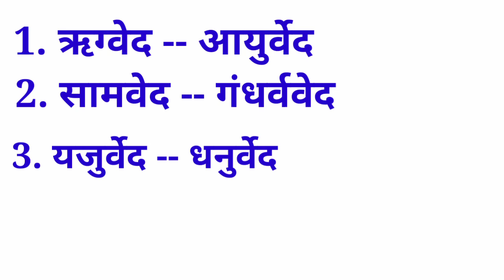वेद और उनके उपवेद | ऋग्वेद, सामवेद, अथर्ववेद, यजुर्वेद | Hindi Gk Tricks | Javed Ali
आज के इस वीडियो के हम बात करेंगे सभी वेद और उनके उपवेदों के बारे में जो आने वाली सभी आगामी परीक्षाओं (जैसे रेलवे एनटीपीसी, रेलवे ग्रुप डी, एसएससी) में आपके लिए काफी मददगार होने वाले हैं।

Javed Ali